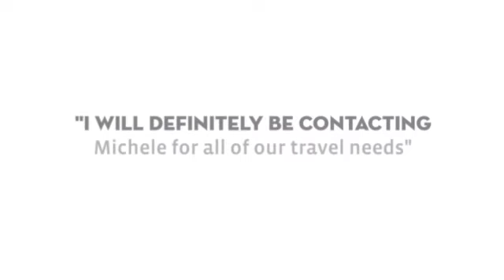Riu Vallarta Testimonial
Hannah & Jeremy honeymooned at Riu Vallarta, and hear what they had to say about their experience & why they chose to work with a honeymoon specialist